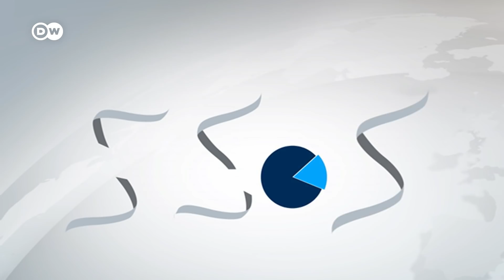COVID-19: Diskussion um Impfpflicht in Deutschland | DW Nachrichten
Die Sieben-Tage-Inzidenz markiert bundesweit einen neuen Höchststand von fast 400. Während Winfried Kretschmann und andere mittlerweile für eine Impfpflicht werben, bleibt Bundesgesundheitsminister Jens Spahn skeptisch.

Unterdessen prüft die EU-Arzneimittelbehörde EMA die Zulassung des in Tablettenform zu verabreichenden Corona-Medikaments Paxlovid des US-Pharmariesen Pfizer. Nach Angaben des Unternehmens von Anfang November verhindert die Pille sehr erfolgreich schwere Krankheitsverläufe bei Hochrisikopatienten. Pfizer erklärte, eine Zwischenanalyse von Testergebnissen zeige, dass das Medikament das Risiko von Krankenhauseinweisungen und Todesfällen bei Corona-Patienten um 89 Prozent senke.

Der Pharmazeut Thorsten Leer von der Universität des Saarlandes spricht im DW-Interview von einem weiteren Meilenstein. Eine Impfung ersetzen könne die Pille aber nicht.